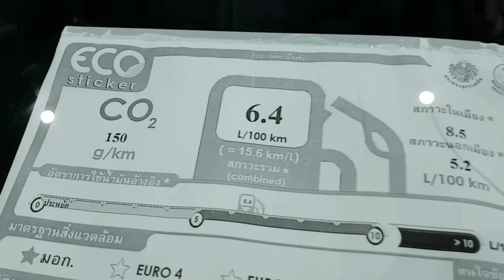Mazda 3 2017 รุ่น 2.0 S Sedan ราคา 988,000 บาท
รับของแถมพิเศษ จากทางช่อง CarShow (เพิ่มเติมจากของแถมที่ได้ปกติ)
เครื่องยนต์เบนซิน Skyactiv-G 2.0 ลิตร 1,998 ซีซี. Dual S-VT Direct Injection กระบอกสูบ x ระยะช่วงชัก : 83.5 x 91.2 มิลลิเมตร  กำลังสูงสุด 165 แรงม้า ที่ 6,000 รอบ/นาที  แรงบิดสูงสุด 210 นิวตันเมตร ที่ 4,000 รอบ/นาที เกียร์อัตโนมัติ Skyactiv-Drive 6 จังหวะ พร้อม Manual Mode
SKYACTIV-G เครื่องยนต์สกายแอคทีฟเบนซิน
SKYACTIV-DRIVE เกียร์อัตโนมัติสกายแอคทีฟ
SKYACTIV-BODY โครงสร้างตัวถังสกายแอคทีฟ
SKYACTIV-CHASSIS ช่วงล่างสกายแอคทีฟ
ระบบช่วยประหยัดน้ำมัน i-STOP
SKYACTIV-VEHICLE DYNAMICS: G-Vectoring Control
วิทยุ FM / AM พร้อมเครื่องเล่น CD / MP3 พร้อมสวิตช์ควบคุมเครื่องเสียงบนพวงมาลัย
ช่องเชื่อมต่อ AUX
กุญแจนิรภัย (Immobilizer) และสัญญาณกันขโมย (Burglar Alarm)
ระบบล็อคและปลดล็อคประตูอัตโนมัติ
ระบบควบคุมเสถียรภาพและการทรงตัวของรถ DSC (Dynamic Stability Control)
ระบบป้องกันล้อหมุนฟรี และควบคุมการลื่นไถล TCS (Traction Control System)
ระบบป้องกันล้อล็อค 4W-ABS พร้อมระบบกระจายแรงเบรก EBD และระบบช่วยเบรก BA
ระบบควบคุมเกียร์ AAS (Active Adaptive Shift)
ระบบสัญญาณไฟฉุกเฉินเตือนอัตโนมัติ เมื่อเบรกกะทันหัน
ESS (Emergency Signal System)
พวงมาลัยยุบตัวตามการทำงานของถุงลมนิรภัยและแป้นเบรกแบบยุบตัวได้
ระบบช่วยการออกตัวของรถขณะอยู่บนทางลาดชัน
HLA (Hill Launch Assist)
เข็มขัดนิรภัยเบาะนั่งคู่หน้า ELR 3 จุด 2 ตำแหน่งปรับระดับได้แบบดึงรั้งกลับและผ่อนแรงอัตโนมัติ
เข็มขัดนิรภัยเบาะหลัง ELR 3 จุด 3 ตำแหน่ง
คานเหล็กเสริมกันกระแทกด้านหน้า ด้านข้าง และด้านหลัง
ไฟเบรกดวงที่ 3